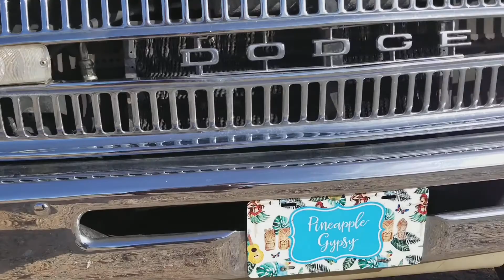Tour- Jessica's Dodge Tradesman 200! Hawaiian Style-FulltimeVANlife